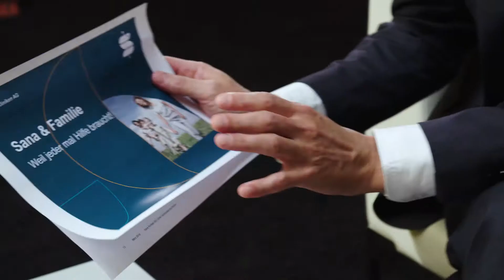PME | Unser Programm Sana und Familie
Was ist eigentlich Sana und Familie? In diesem Video geht es um das Programm, das 2012 entwickelt wurde, um Mitarbeiterinnen und Mitarbeitern die Vereinbarkeit von Beruf und Familie zu erleichtern. Erfahren Sie mehr über unsere maßgeschneiderten Angebote in diesem Video.